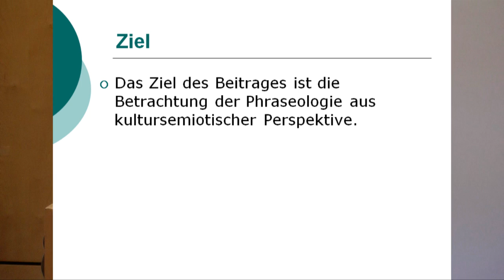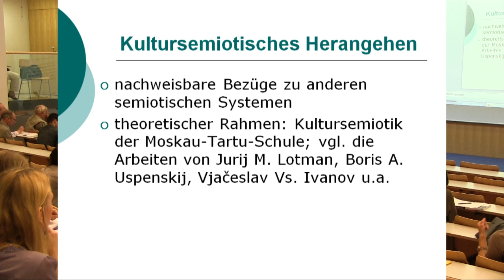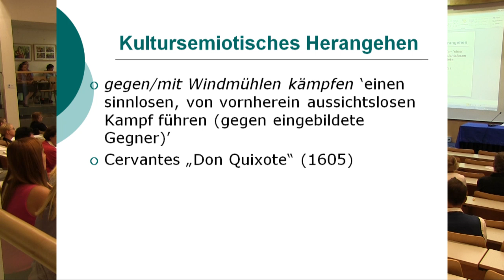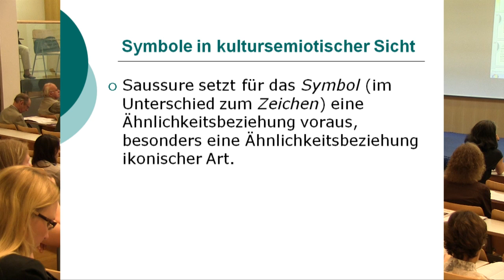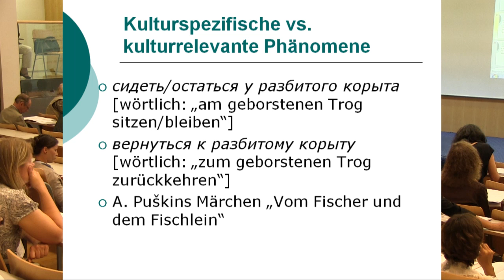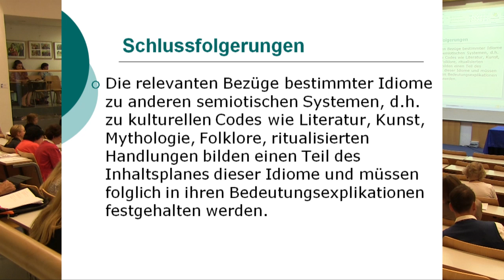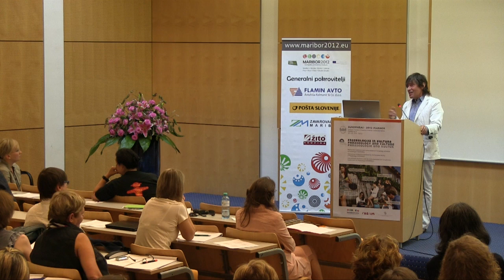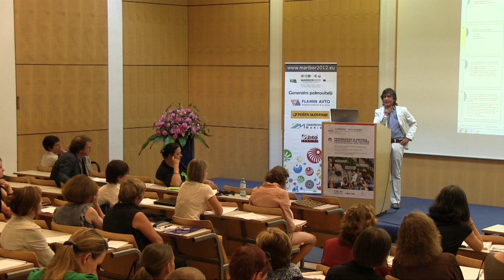Europhras2012 | Kultursemiotik und Phraseologie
Dmitrij Dobrovol'skij giving a lecture titled: Kultursemiotik und Phraseologie